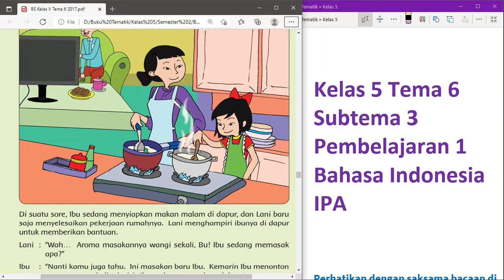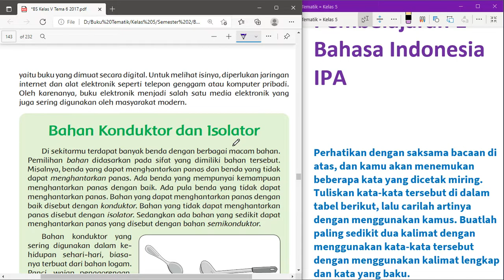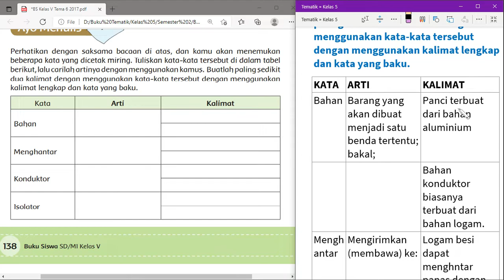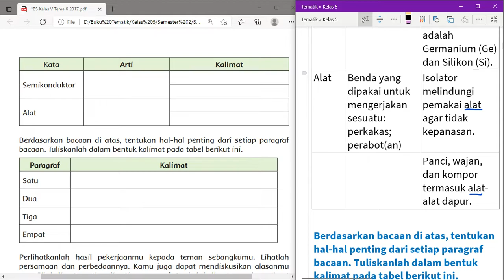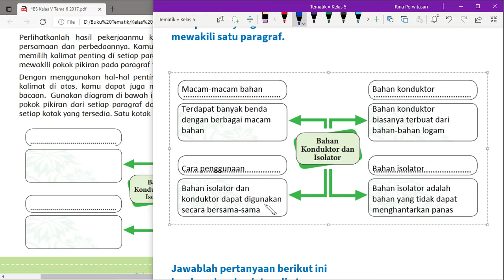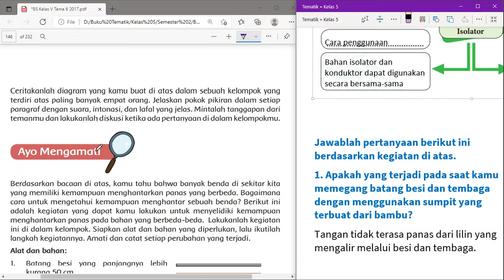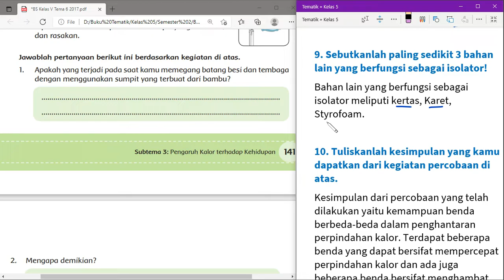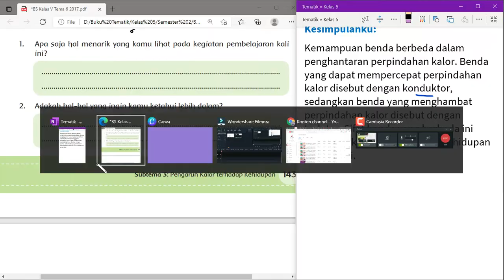Kelas 5 Tema 6 Subtema 3 Pembelajaran 1 | Bahasa Indonesia - IPA | Halaman 135 - 144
"Hi Adik-Adik,

Di video kali ini Kak Rina akan membahas kunci jawaban Kelas 5 Tema 6 Panas dan Perpindahannya Subtema 3 Pengaruh Kalor Terhadap Kehidupan dengan pembelajaran 1 pelajaran Bahasa Indonesia | IPA di Halaman 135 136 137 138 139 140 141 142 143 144